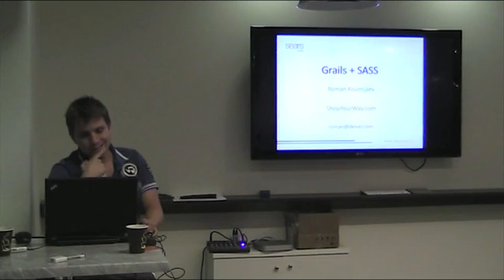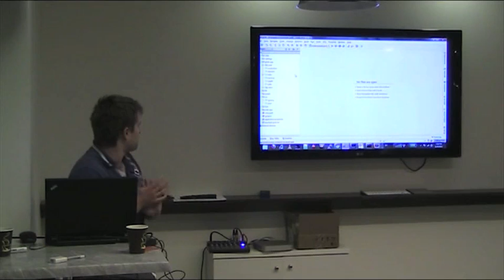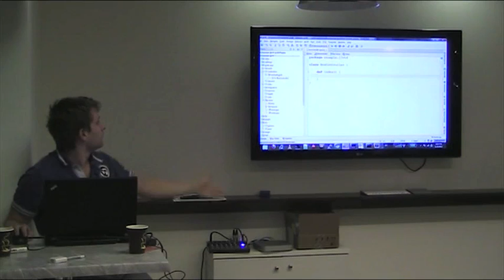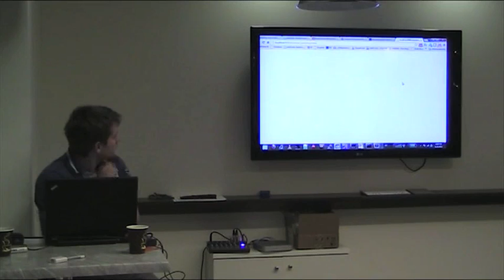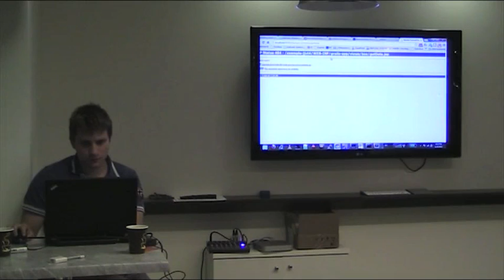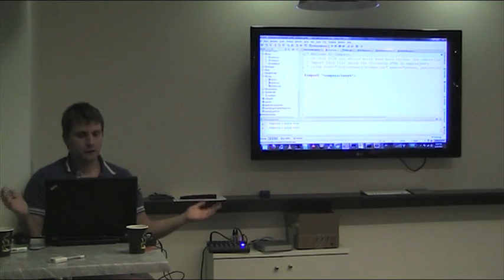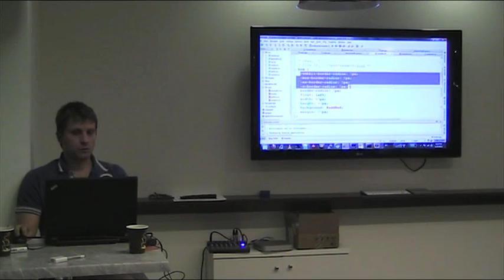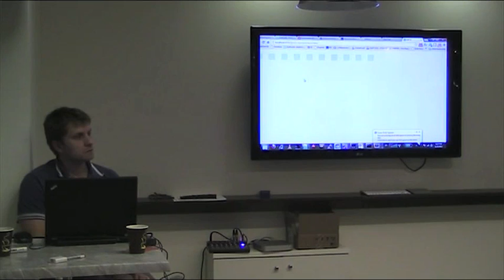JJTV Tool Night #4: Grails + SASS by Roman Kournjaev (Hebrew)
A lecture given at the Israeli Java & JVM Tel-Aviv user group tool night on 6 November, 2012.